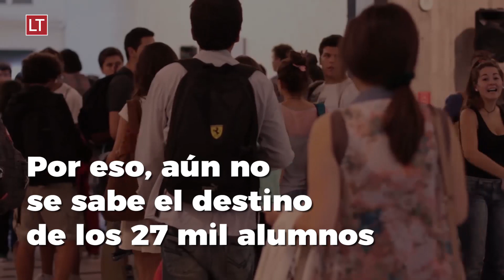27 mil universitarios chilenos perderán la gratuidad al volver a clases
Problemas de salud, trabajar y estudiar al mismo tiempo y otros inconvenientes son las razones por las que muchos alumnos se atrasan en sus carreras universitarias. Hasta ahora, 18.125 alumnos de universidades del Cruch perdieron su gratuidad por eso, y también casi 10 mil estudiantes de otros 21 planteles en el país.